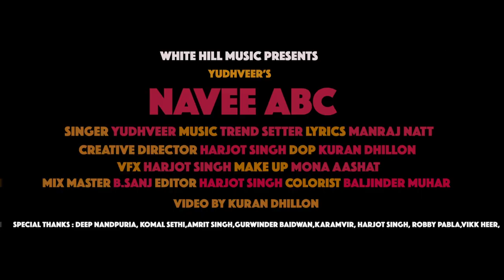Navee ABC (Teaser) Yudhveer Singh | Rel On 14 Nov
Song : Navee ABC
Singer : Yudhveer Singh
Lyrics : Manraj Natt
Mix & Master : B Sanj
DOP & Director : Kuran Dhillon
Editing/VFX/Asst Director : Harjot
Online Promotion : ST Network & Jatt Media
Special Thanks : Amrit Singh, Karamvir Baidwan, Vikk Heer & Jaggi Jagjeet